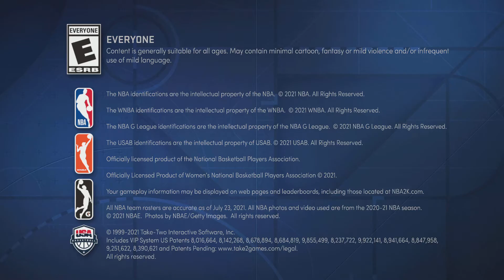NBA 2K22 Ankle breaker watch till the end 🥶cold blooded